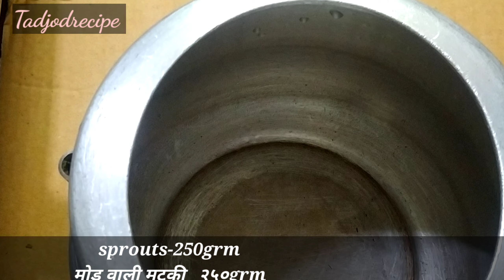Misal- Pav/मिसल पाव "The famous Street food"of Maharashtra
how to make misalpav recipe,misalpavkaise banaye recipe,

See our other Recipe,
how to make potato mathari,
how to make garlic bread,
how to make veg Momos,
how to make potato Rools,
Veg hakka noodles recipe,
Veg Manchurian Greavy,
gud ki chay,
corn chat recipe,
corn bhel recipe,
how to make breadSandwhich,
how to make veg pasta,